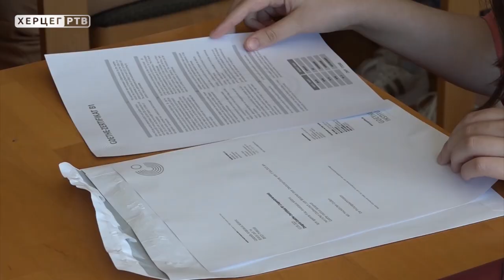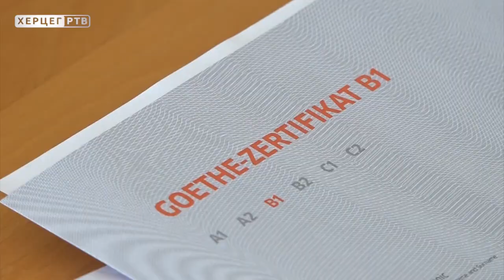Trebinjskim Gimnazijalcima dodijeljene diplome Gete Instituta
Diplome Gete Instituta iz njemačkog jezika dodijeljene su učenicima Gimnazije ,,Jovan Dučić'' iz Trebinja. Ove međunarodno priznate ispite položila su ukupno 22 učenika trebinjske Gimnazije. Trebinjski gimnazijalci pripremali su se sa profesorima od februara,  putem onlajn nastave, a položeni ispiti i setifikati koji nemaju ograničen rok trajanja, a učenici će ih u budućnosti moći iskoristiti na najbolji mogući način.